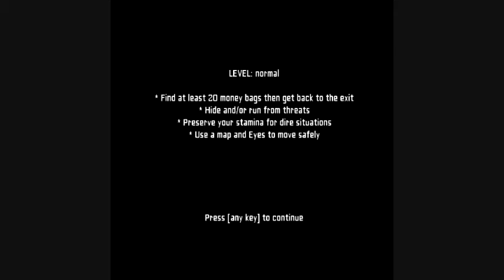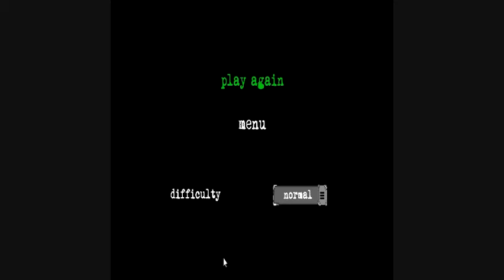Eyes a Scary Horror Game........kinda